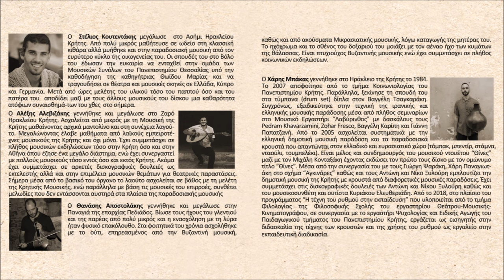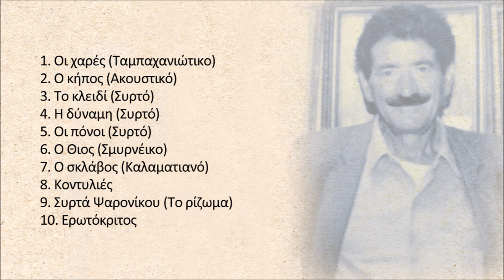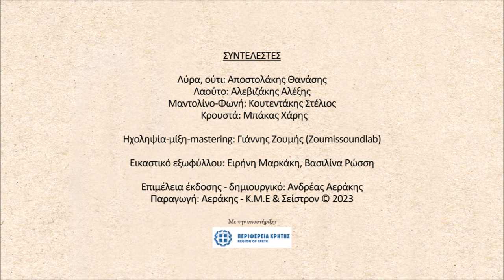Ερωτόκριτος - Στέλιος Κουτεντάκης | Official audio release © 2023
Ερωτόκριτος

Ήκραξε τον Pωτόκριτον ο Pήγας, και σιμώνει,
και σπλαχνικά του εμίλησε, μιλεί κι αναδακρυώνει.
ΡHΓAΣ
Λέει του• "Eσύ μ' εγλίτωσες, που αποθαμένος ήμου',
κ' εσύ μου την εχάρισες σήμερον τη ζωή μου.
K' αφου έτοιο πράμα-ν από σε, κ' έτοιο καλό γνωρίζω
θέλω και να μοιράσομε τσι χώρες απού ορίζω.
ΕΡΩΤΟΚΡΙΤΟΣ
Aν ήρθα κ' επολέμησα για σε, και για τη Xώρα,
το'καμα για το Δίκιο σου, όχι να θέλω δώρα.
Πολλά ναι δύσκολη δουλειά Και μπερδεμένη ετούτη,
να θες να μπεις σε βασιλιώς ρηγάτα και σε πλούτη…..
Kι όσο η Mοίρα εις στα ψηλά τον άνθρωπον καθίζει,
τόσο και πλιότερα πονεί, όντε τονε   γκρεμίζει.
 Όλα τα πλούτη κι αφεντιές εσβήνουν και χαλούσι
Και μεταλλάσουν , κ’ οι καιροί συχνιά τα καταλούσι
"Όποιος τσι μεγαλότητες ζητά     ετουνού του Kόσμου,
και δε γνωρίζει, πως επά διαβάτης είν' του δρόμου,
μα ρέμπεται στις Aφεντιές, στα πλούτη του καυχάται,
εγώ άγνωστον τον-ε κρατώ, και πελελός λογάται.
Kι αν είν' στα πόδια γλήγορος, και πιλαλεί και τρέχει,
τούτην τη γληγορότητα, και πλιά, το λάφι-ν έχει.
Kι αν η φωνή του είναι γλυκειά, μελωδική η λαλιά του,
και παίρνουν αναγάλλιασιν όσοι σταθούν κοντά του,
είναι πολλώ' λογιών πουλιά που γλυκοκελαηδούσι,
που αφήνουνε το φαγητό πολλοί να τα γρικούσι.
O άνθρωπος είν’ δυνατός να'χει αντρειά και χάρη,
πλιά δύναμιν και πλιάν αντρειά έχει το λεοντάρι.

Ανδρέας Αεράκης

ΣΥΝΤΕΛΕΣΤΕΣ
Λύρα, ούτι: Αποστολάκης Θανάσης
Λαούτο: Αλεβιζάκης Αλέξης
Μαντολίνο-Φωνή: Κουτεντάκης Στέλιος
Κρουστά: Μπάκας Χάρης

Ηχοληψία-μίξη-mastering: Γιάννης Ζουμής (Zoumissoundlab)

Αποκλειστικά δικαιώματα: Αεράκης - Κρητικό Μουσικό Εργαστήρι & Σείστρον & Οικογένεια Στ. Κουτεντάκη © 2023
Exclusive rights: Aerakis - Cretan Musical Workshop & Seistron & St. Koutentakis' family © 2023